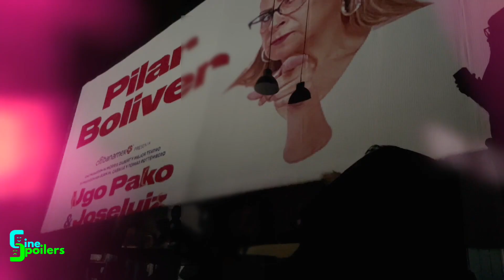HOMENAJE 40 AÑOS DE TRAYECTORIA PILAR BOLIVER EN LA OBRA UGO PAKO Y JOSE LUIZ